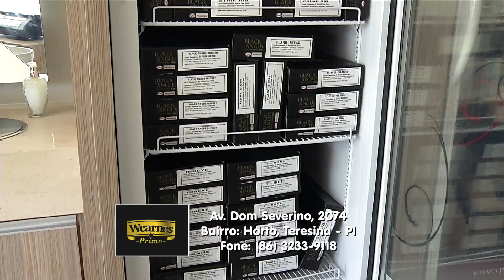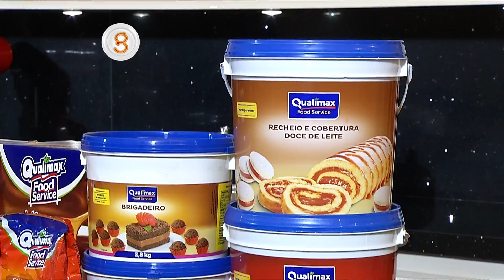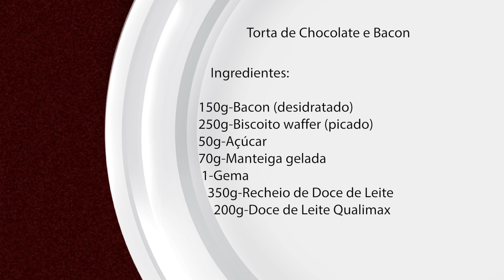Meio Norte: Programa Espaço Gourmet - Bl 01 - 13 04 05